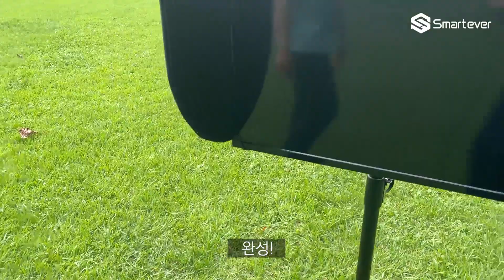SW32F TV 거치대 / 햇빛가리개 설치 방법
스마트에버에서 새로 출시한 캠핑 TV인 SW32F의 증정품! 야외에서도 TV 시청이 가능한 TV 거치대와 햇빛 가리개 설치 방법 설명 영상입니다.